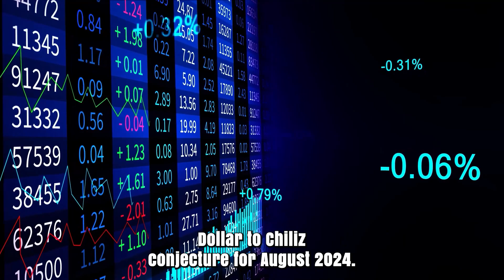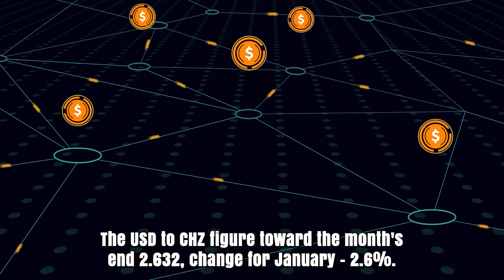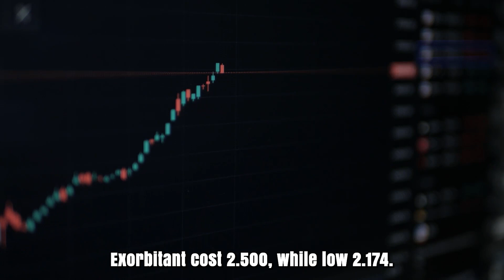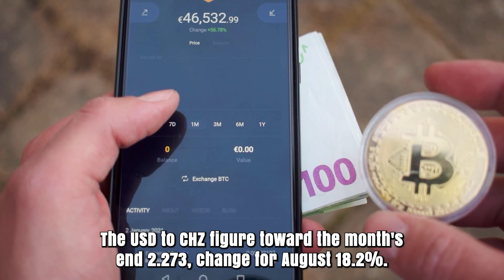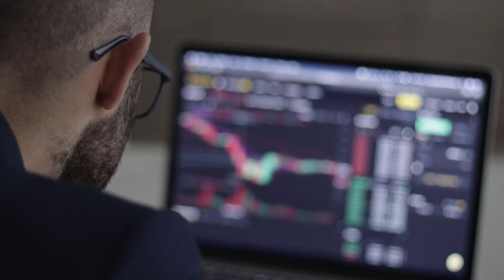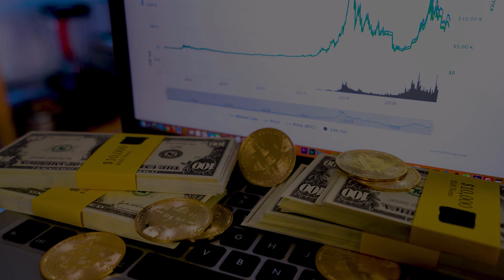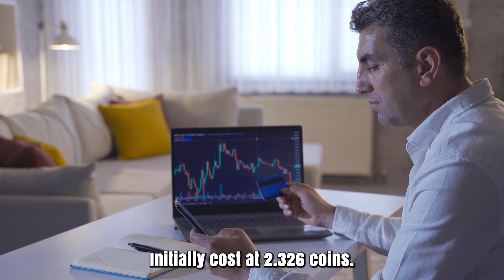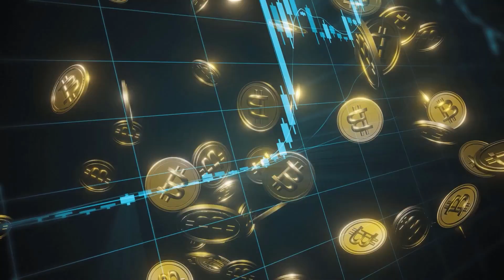CHZ WILL DO THE IMPOSSIBLE?? X5000?? - CHILLIZ MOST REALISTIC PRICE PREDICTIONS FOR 2024